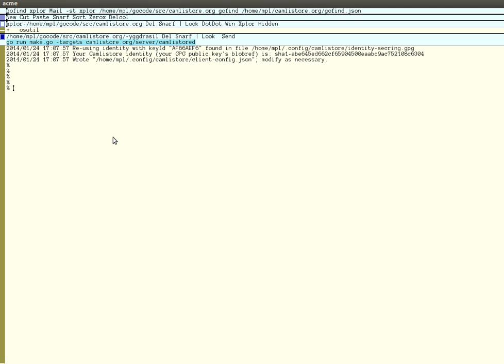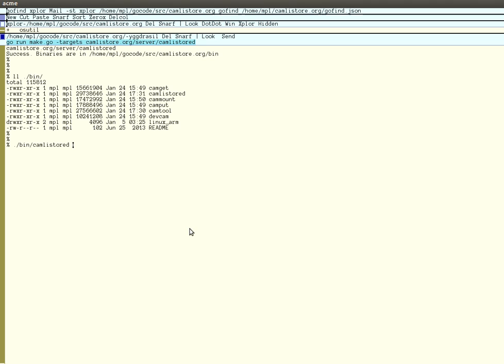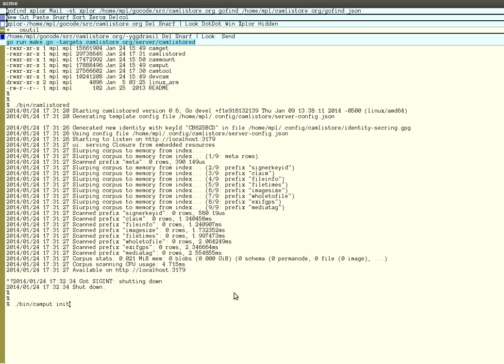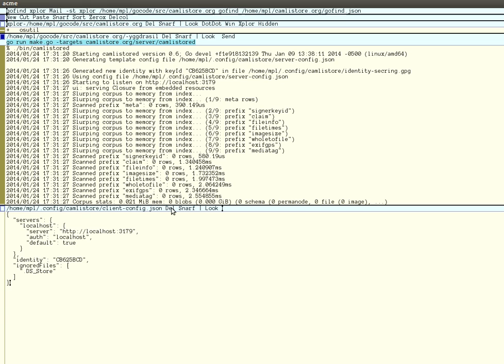getting started with camlistore (acme version)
how to build camlistore, generate the configuration files and start the server.